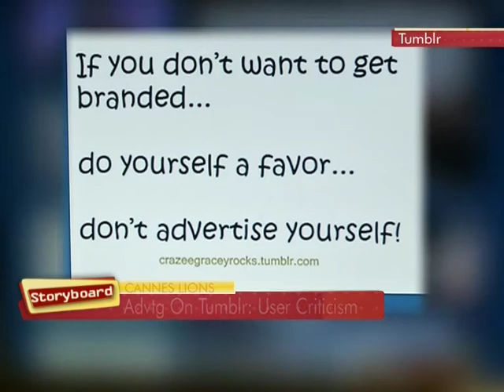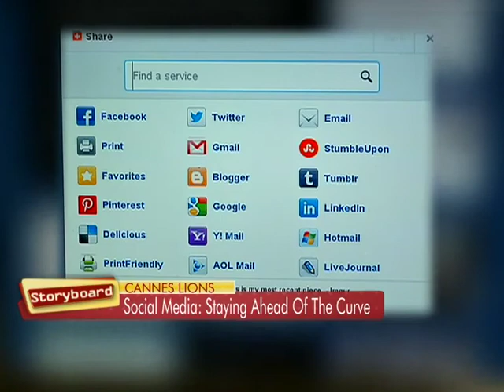Pavni Mittal interviews David Karp, Founder & CEO, Tumblr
Pavni Mittal talks to David Karp, CEO & Founder, Tumblr at the Cannes Lions